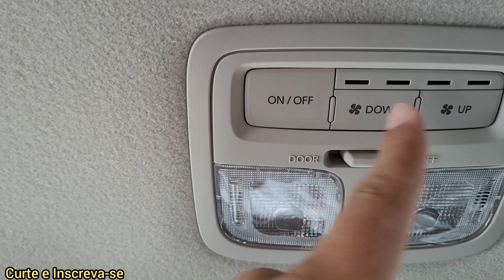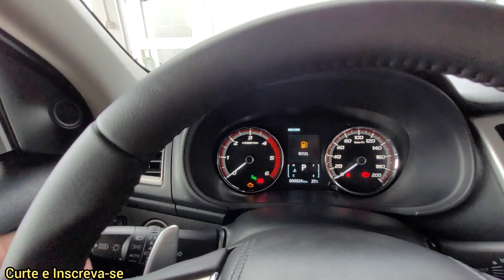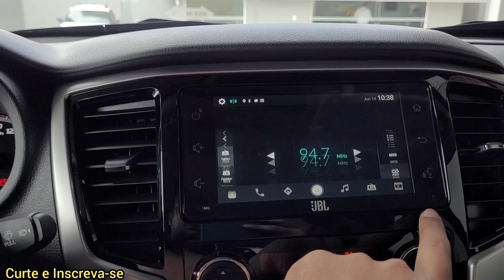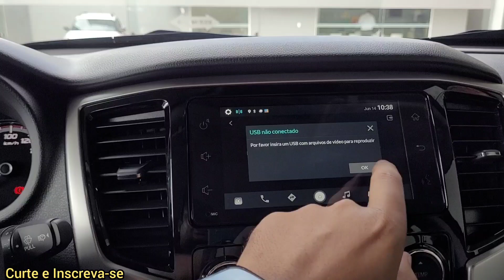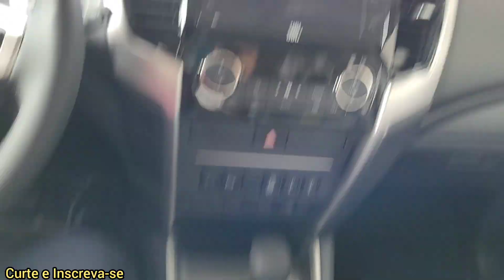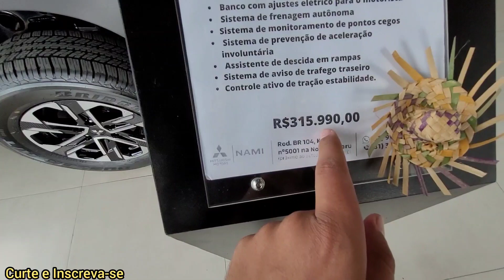Mitsubishi L200 Triton Sport HPE-s 2023 - Detalhes das novidades é preço atualizado - a mais bruta💪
Vídeo detalhado da mitsubishi L200 triton sport 2023 que ganhou pequenas novidades como novas rodas de 18 polegadas nova frente com acabamento Black piano e ficou mais completa.